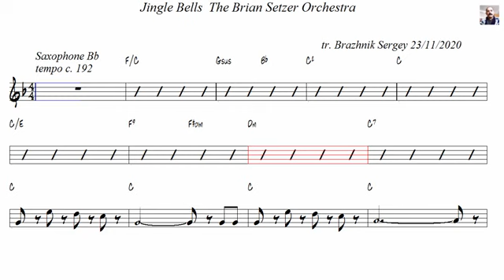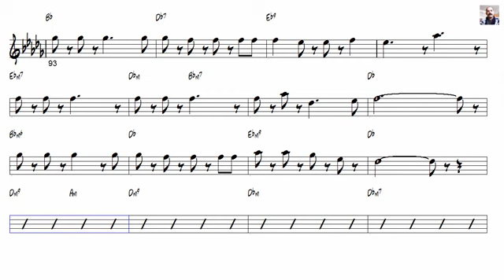Jingle Bells - Tenor Sax Music Sheet